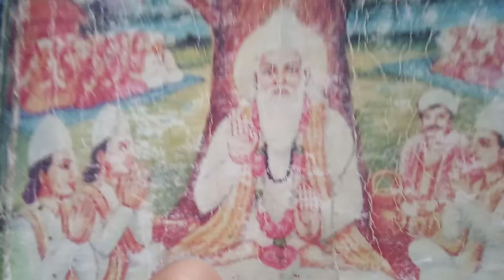उमरिया धोखे में बीत गए हो